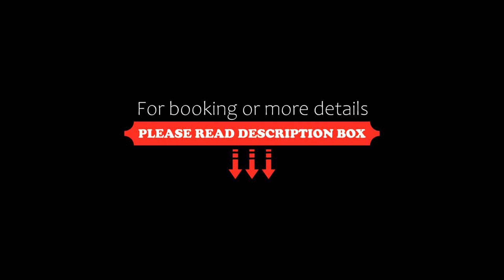Trailhead Resort, Port Renfrew, Canada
About Property:
You're eligible for a Genius discount at Trailhead Resort! To save at this property, all you have to do is sign in or register.
- Located in the center of Port Renfrew, Trailhead Resort boasts cozy cabins and suites or Hiker Huts for those looking to stay before hiking one of the world famous trails in the area.
- Wifi available in some areas.
- Please note that some amenities are closed due to covid-19, including shared hot tubs.
There is a gift shop at the...
Property Type: Resort
Address: 17268 Parkinson Road, V0S 1K0 Port Renfrew, Canada
Searching For
1. Trailhead Resort - Port Renfrew - Canada
2. Trailhead Resort - Port Renfrew - Canada Address
3. Trailhead Resort - Port Renfrew - Canada Rooms
4. Trailhead Resort - Port Renfrew - Canada Amenities
5. Trailhead Resort - Port Renfrew - Canada Offers and Deals
Audio Credit:
Track Title: Subway Dreams
Artist: Dan Henig